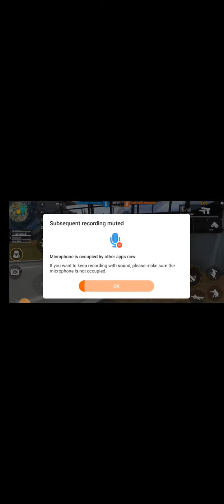फ्री फायर खेलते हैं वीडियो को लाइक कर दो